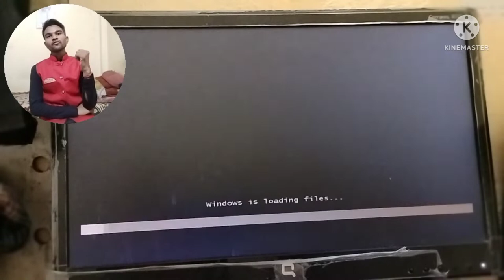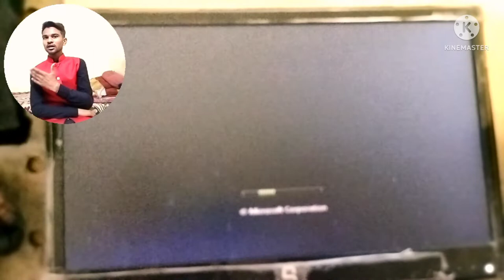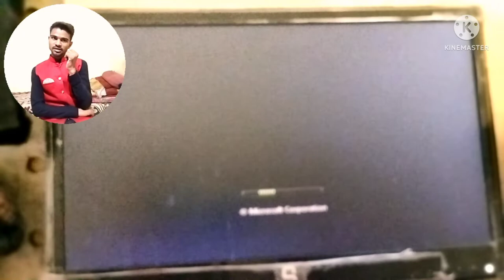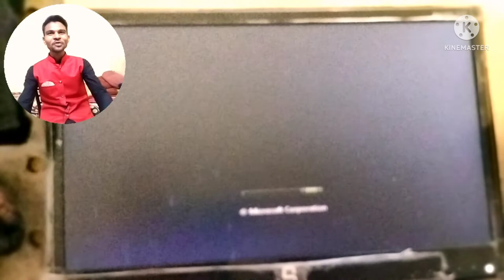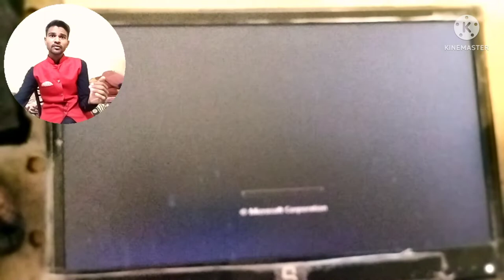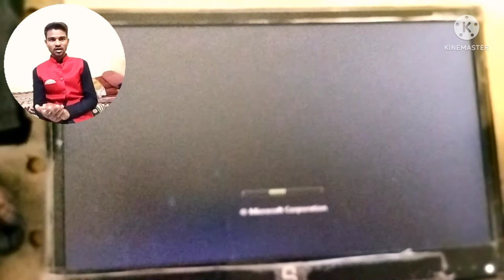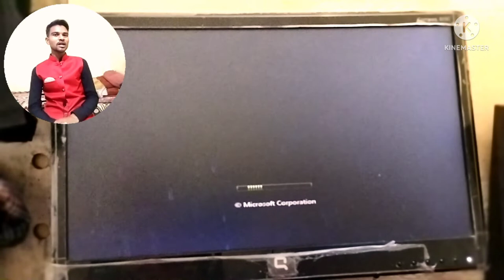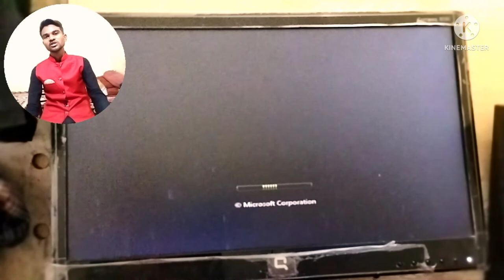computer basic course (Part-1)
part of computer